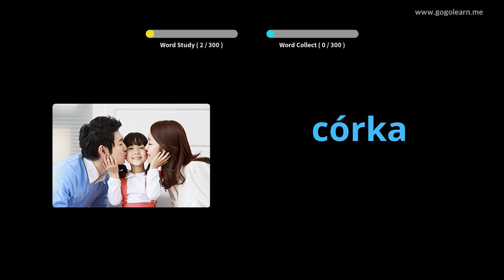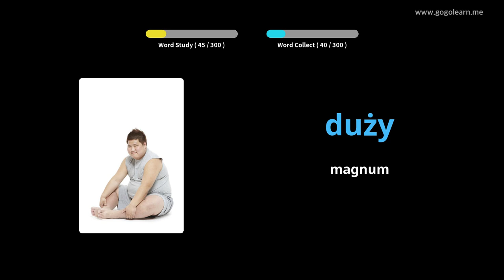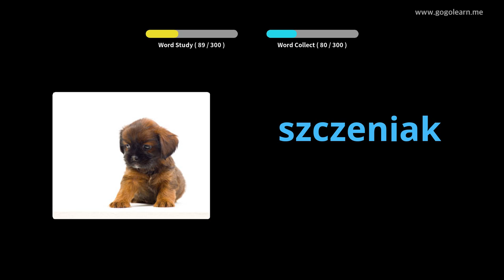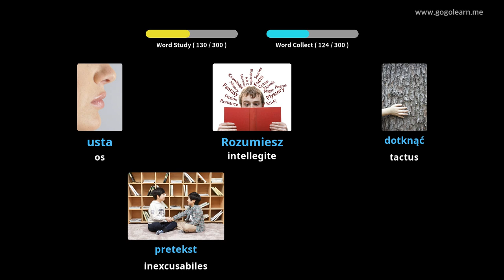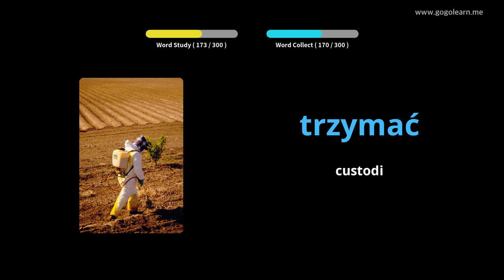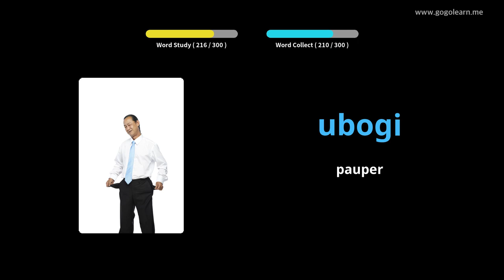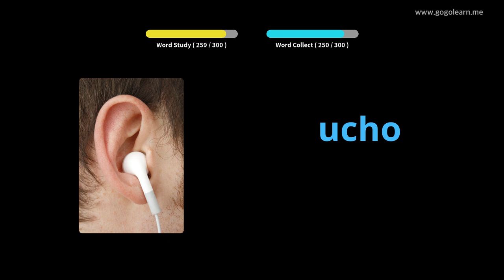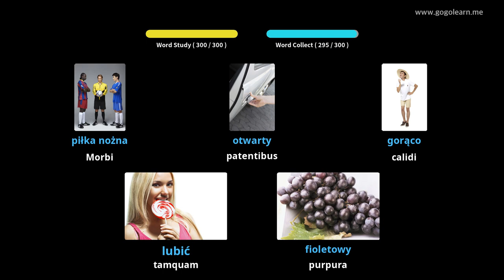Latin Dum audiendo Poloniae Coegi | Golearn